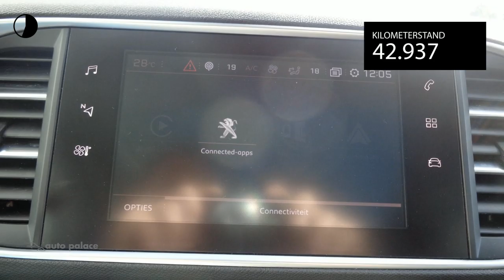Peugeot 308 1.6 BlueHDi 120pk BLUE LEASE EXECUTIVE NAVIGATIE PANORAMADAK